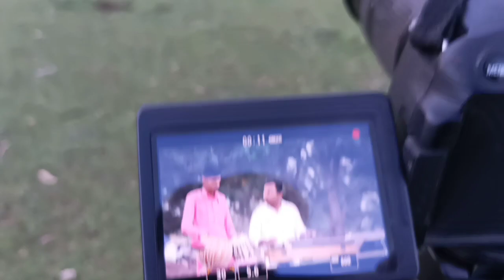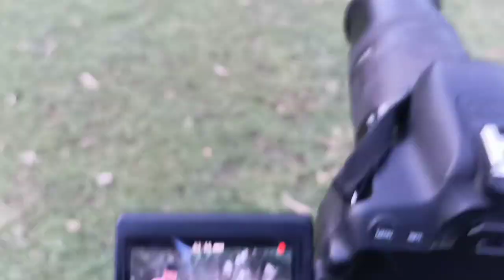हमर नवा album आथे 😍😍😍😍😍.....